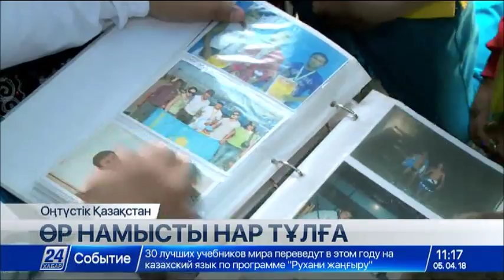Шымкенттік паралимпиадашының аты «Қазақстанның 100 жаңа есімінің» қатарына кірді